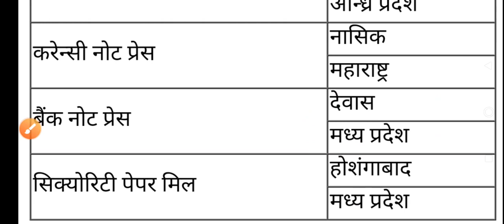Important questions for all exams